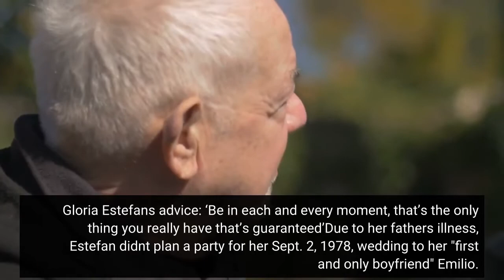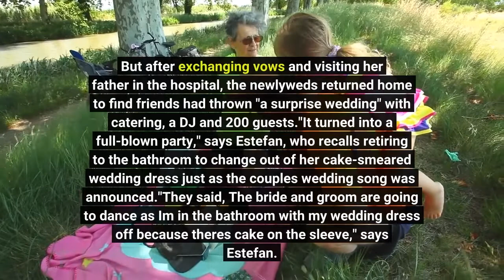'Father of the Bride' mom Gloria Estefan recalls her wedding day disaster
On the night of Gloria Estefan's wedding more than four decades ago, her cocker spaniel ate her wedding dress sleeve. This entirely true tale of matrimonial mayhem, seemingly ripped from a wedding comedy, is just one of the many reasons why the 64-year-old singer/actress is uniquely suited to star in HBO's "Father of the Bride" comedy remake. While George Banks (Steve Martin) dealt with his eldest daughter getting married in 1991's "Father of the Bride," the new version follows Andy Garcia's old-fashioned Cuban immigrant Billy Herrera grappling with daughter Sofia's (Adria Arjona) surprise engagement while he's on the verge of divorce with his longtime wife Ingrid (Estefan). Shockingly, Estefan's portrayal is the first leading role in her superstar career. Garcia pushed for his longtime Cuban American friend."I didn't have to audition or anything," says Estefan. "Andy told me that he trusted me and that the casting was a 'no-brainer.' "Smart move, Garcia. Here are more reasons why the Miami Sound Machine star rocks the "Father of the Bride" (now streaming). Gloria Estefan's advice: ‘Be in each and every moment, that’s the only thing you really have that’s guaranteed’Due to her father's illness, Estefan didn't plan a party for her Sept. 2, 1978, wedding to her "first and only boyfriend" Emilio. But after exchanging vows and visiting her father in the hospital, the newlyweds returned home to find friends had thrown "a surprise wedding" with catering, a DJ and 200 guests."It turned into a full-blown party," says Estefan, who recalls retiring to the bathroom to change out of her cake-smeared wedding dress just as the couple's wedding song was announced."They said, 'The bride and groom are going to dance' as I'm in the bathroom with my wedding dress off because there's cake on the sleeve," says Estefan. "I opened the window and yelled, 'I'm naked in here, I'm not ready for that song.' When I did come out, my cocker spaniel ate the wedding dress sleeve for the cake."Unfazed, Gloria and Emilio stayed up late drinking champagne with friends at a nearby airport hotel. "My friends refused to leave, we couldn't consummate the wedding," says Estefan. The couple finally boarded a Japan-bound plane for a tour at 6 a.m. the next morning. "It was insane, I remember every second," says Estefan. "It could have been a movie."Gloria met Emilio cute at a Miami wedding where the musician played the disco hit "Do the Hustle" on an accordion. "I thought it was incredibly brave," she says. President Barack Obama told that same anecdote when presenting the couple with the 2015 Presidential Medal of Freedom. From unlikely beginnings, the marriage has lasted nearly 44 years, unlike Ingrid's "Bride" marriage, which appears headed toward divorce. Estefan finds similarities between Emilio, 69, and Garcia's Billy."They've grown up in this culture where it was really important for immigrants to succeed," says Estefan. "But Emilio is the most open-minded dude.